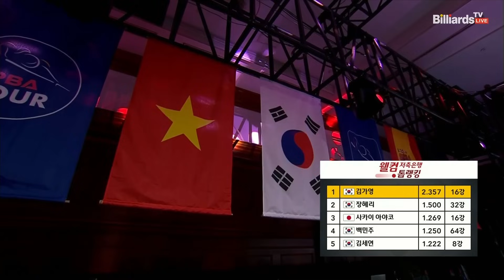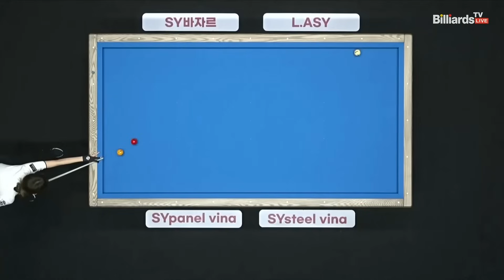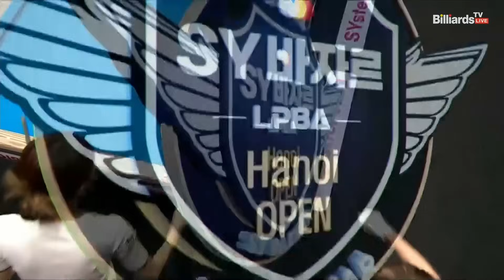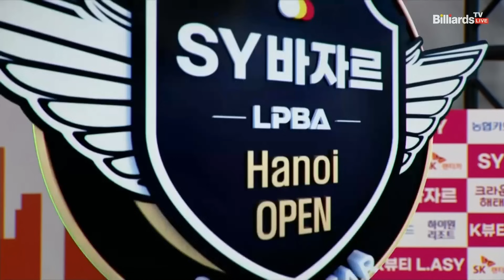차유람vs김보라 8강 3세트[2024 LPBA SYBAZZAR Hanoi OPEN]